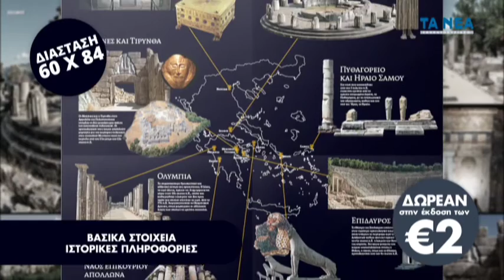TA NEA ΣΚ 30 01 ΑΡΧΑΙΑ ΕΛΛΗΝΙΚΑ ΜΝΗΜΕΙΑ